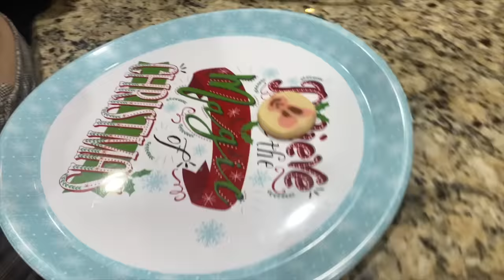We CAUGHT the EASTER BUNNY in OUR HOUSE! Aubrey and CALEB EASTER EGG HUNT!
We CAUGHT the EASTER BUNNY in OUR HOUSE!

EASTER BUNNY CAUGHT ON TAPE! Aubrey and Caleb come home to find giant surprise eggs all over the yard so they check the security camera and find that the easter bunny has been to our house. So we decide to set a trap to catch the easter bunny. We make easter cookies and set out carrots. Do you think we will catch the easter bunny?

Fun and Crazy Kids Set a TRAP to CATCH The EASTER BUNNY!

This video is Entertainment for Children and fun with the whole family.

If you would like to send Fun and Crazy Kids fanmail. Here's the address;